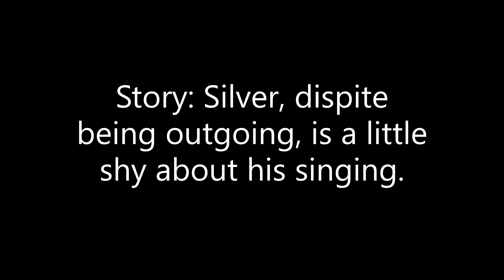Silver the Hedgehog in MLP - So Much More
I do not own Sonic or the Song. I do this for fun!

Story: Silver, despite being outgoing, is a little shy about his singing.

Silver- Flutterday

Lyrics...

Silver-
Do you think the coast is clear?
No one to see, no one to hear.
Me sing out my song?
I think we're all alone.

I don't need my name in lights.
That's not where I set my sights.
No, oh-oh, no, not me.
I don't need a stage to sing.

I like the quiet, I like the calm.
To turn it up, to sing along.
I'm not just shy.
Look close, and you will see.
There's so much more to me.

I'm just fine rehearsing on my own.
My hairbrush is my microphone.
Look out now, I'm in the zone.
Yeah!

I speak soft out in a crowd.
I whisper, "am I being too loud?"
But when I close that door,
The crowd, it just wants more and more and mooooore!

I like the quiet, I like the calm (oh-whoa-whoa).

I like my friends, I like my pets (oh-whoa-whoa).
I like to rock, do pirouettes (oh-whoa).
I'm more than shy.
I'm more than you can see.